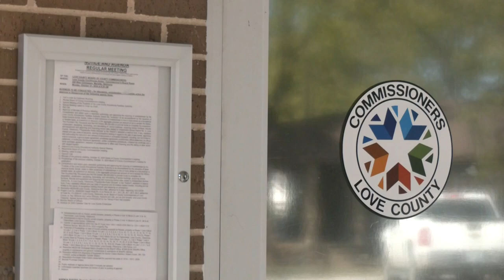Meet the candidates for Love County Commissioner District 2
It's Republican Michael Mayes facing Democrat Edith Redmon.